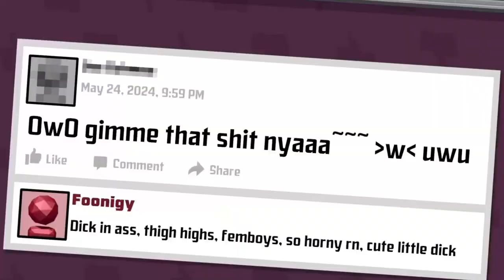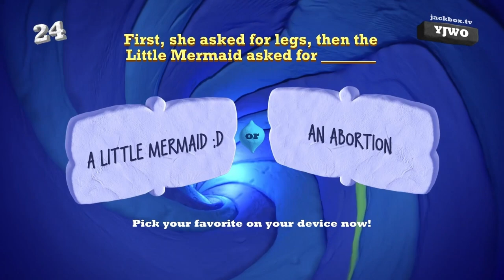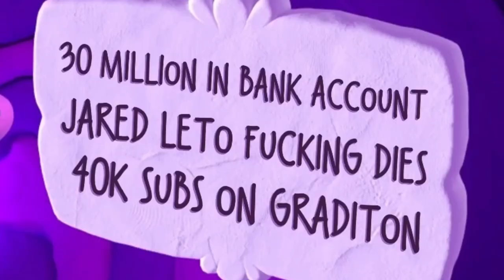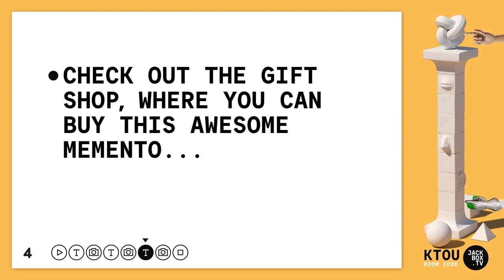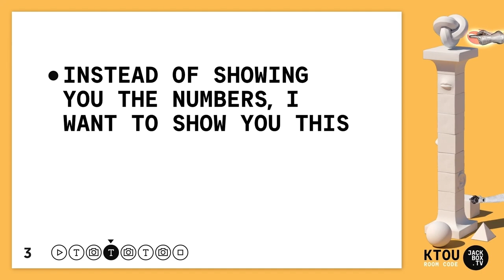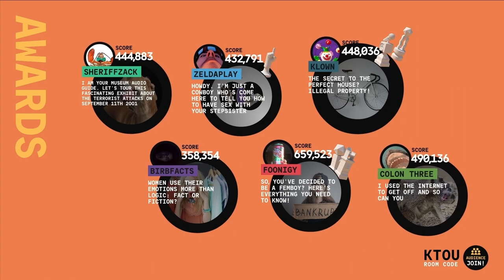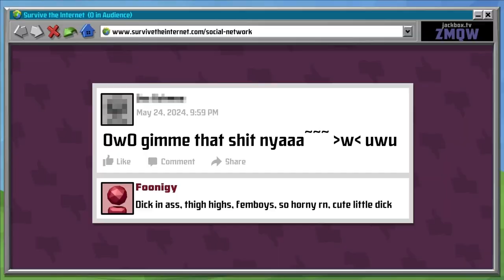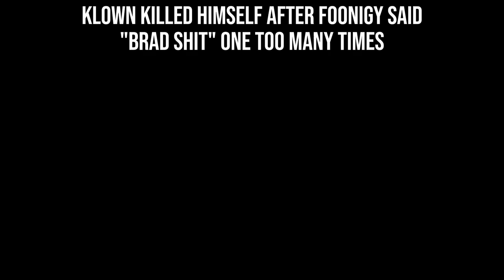Making Jackbox Funnier than ever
Jackbox Vid Including